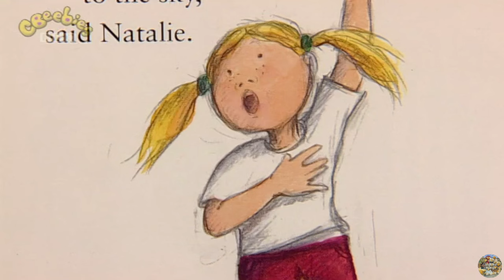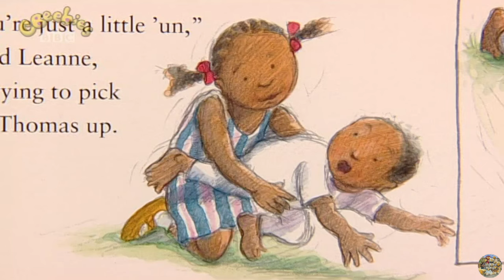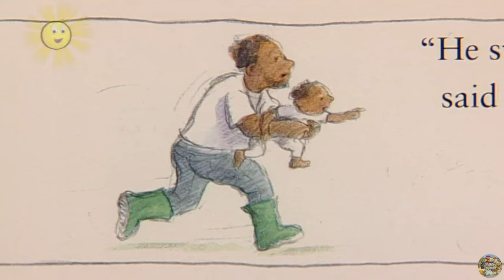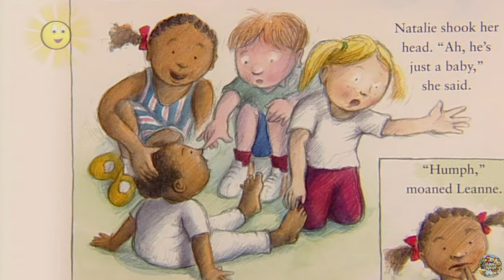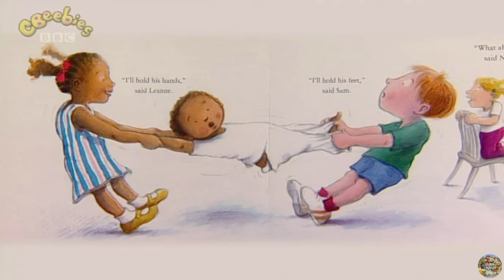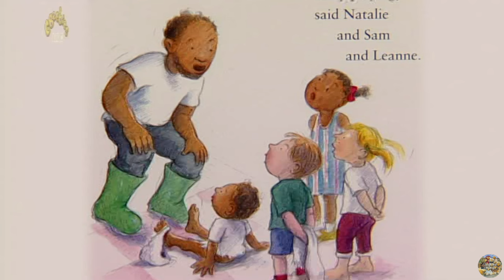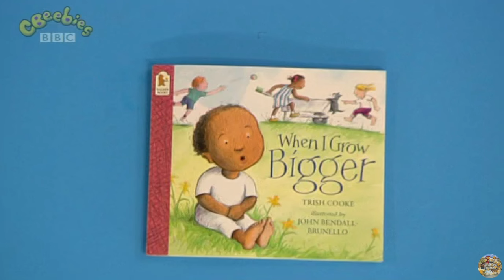CBeebies | Tikkabilla - S03 Episode 16 (High and Jungly)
Preschool magazine programme with songs, rhymes, guests and things to make.

In this episode:
Jungles and the Tikkabilla jive with Sarah-Jane, Justin and Tamba.